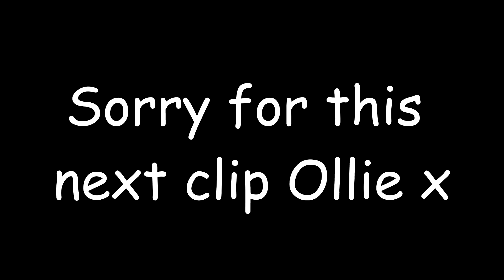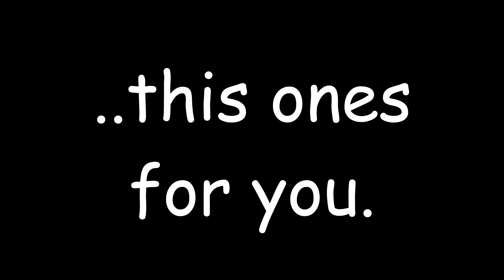Mind Games At Diamond Rank - Rocket League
My first upload of 2018... Only took me 3 months... don't know about you but i'm impressed. I mean it didn't take me 3 whole months to get these clips, edit and make a thumbnail. did it...

I make daily online videos and have lots of fun doing it. Thank you millions!